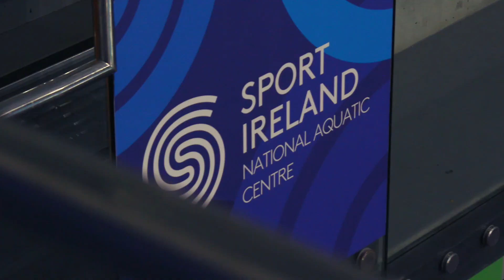Brendan Hyland Day in the life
Sport in Focus - Swimming